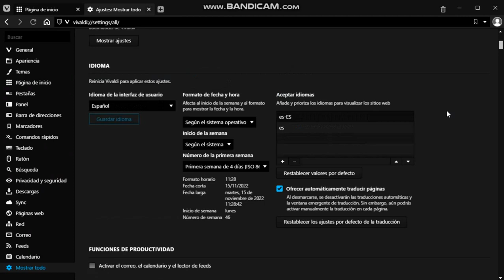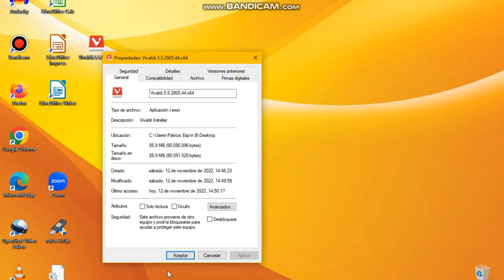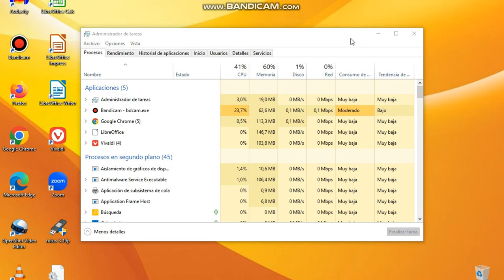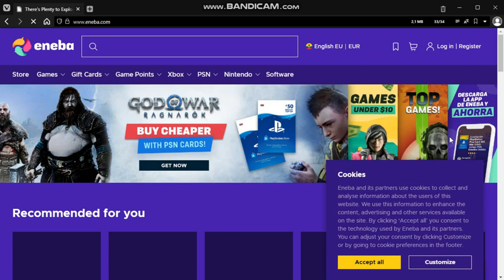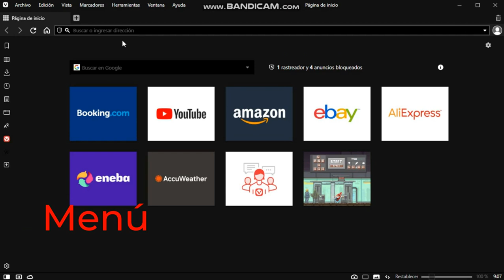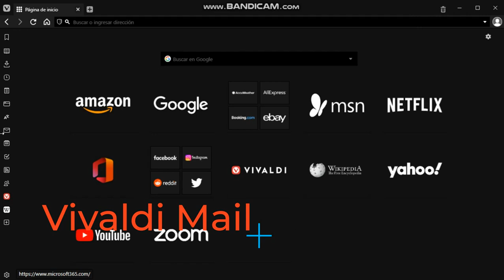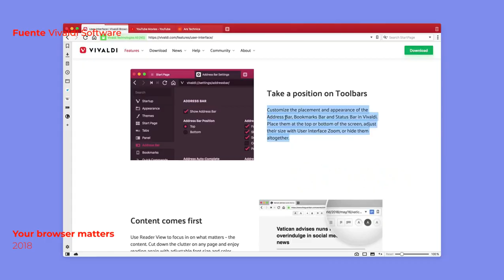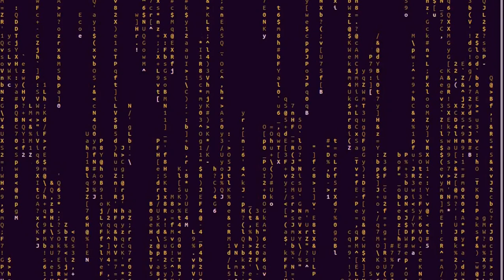Vale la pena Vivaldi (Windows 10, 11)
Tras unos cuantos vídeos al respecto, y tras un tiempo en Vivaldi. Es hora de hablar acerca de si vale la pena probarlo.

Vivaldi Browser.
Programa de software propiedad de Vivaldi Technologies. Todos los derechos a sus respectivos desarrolladores.

Somnia I.
Música de Reed Mathis. Todos los derechos a sus respectivos autores.